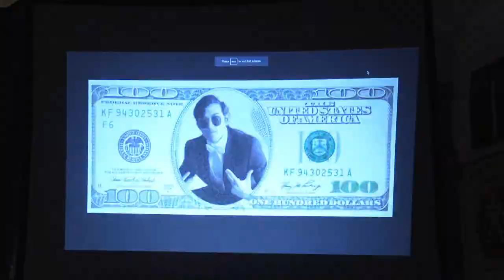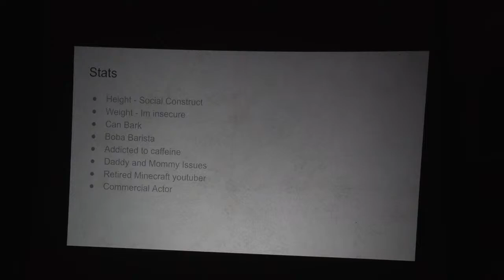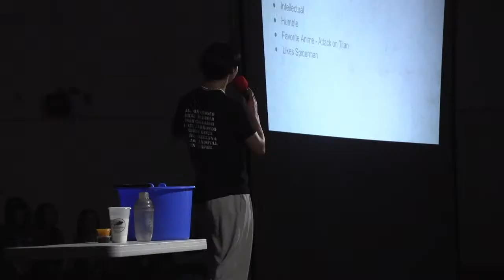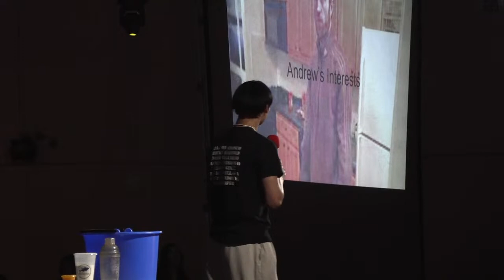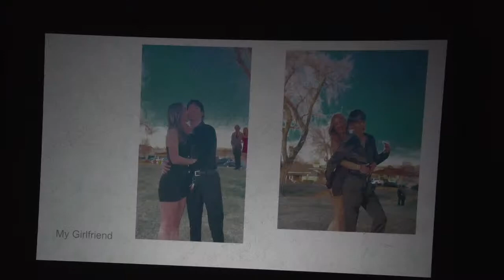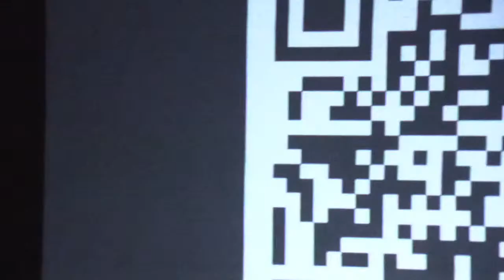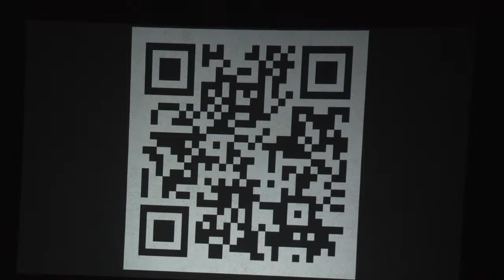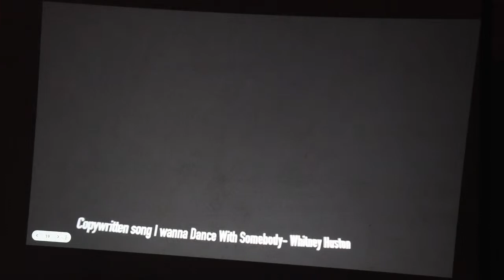AVHS Mr. Sundevil 2022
Mr. Sundevil Monday March 18, 2022 @ 6pm

Livestreamers: Taylor Martinez, Jacob Kleinsmith,
Follow our CAMP socials: